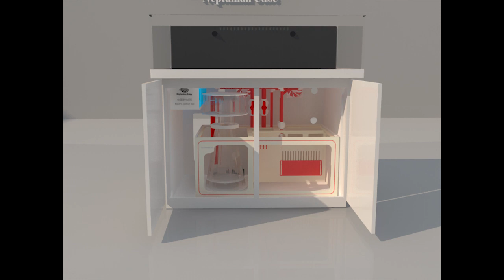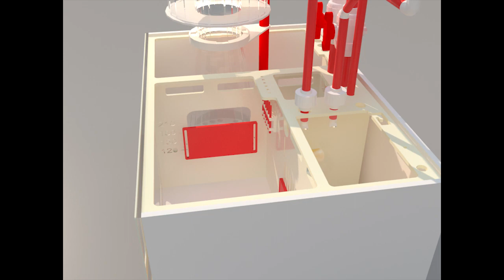NeptunianCube Lagoon Series Aquarium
A new viewing experience